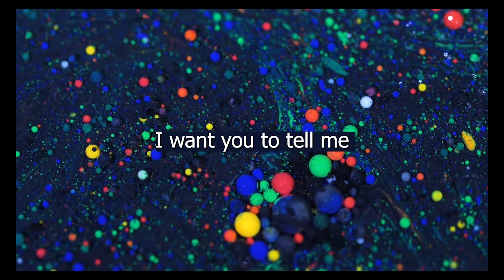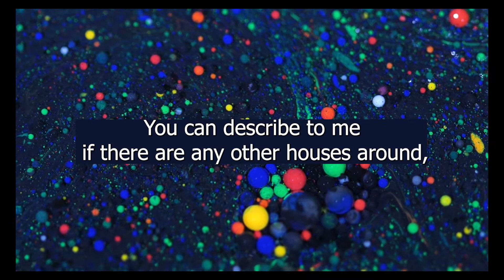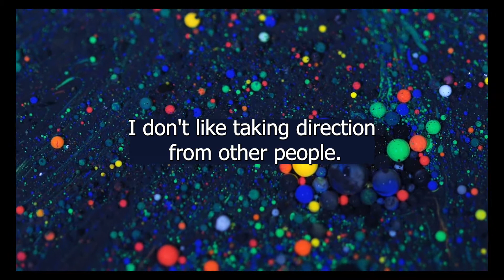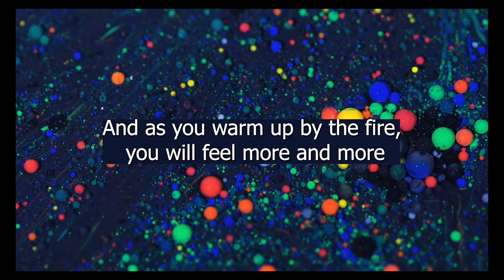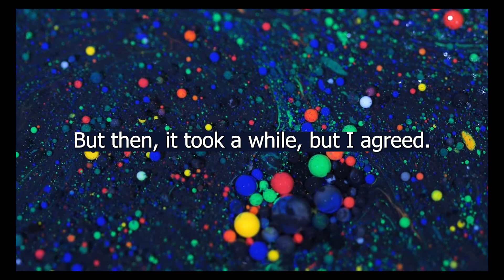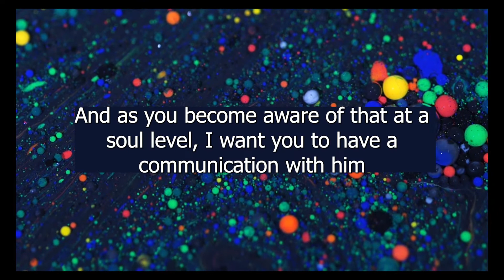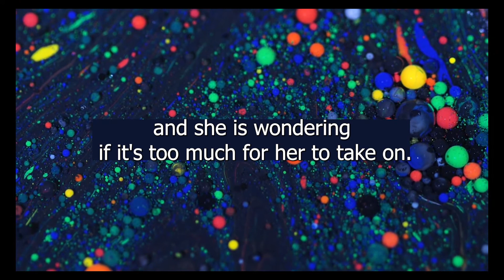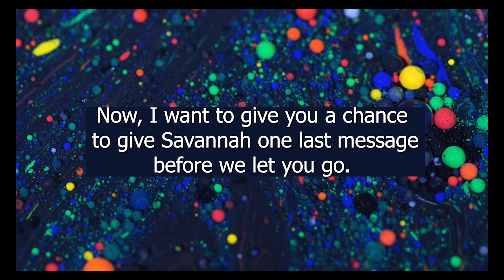She looks for the cause of her chronic mistrust of people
In this session, Savannah explores the issue of trust that has run through multiple lifetimes and remained at the center in the current life.
This recording was initially 2.5 hours long. It took a long time at the beginning to get Savannah to access information, and she then had difficulty bringing information through from the Higher Consciousness. Because of this, we only had time to explore one life. To make this session as valuable as possible, I switched to a more prescriptive approach when needed - asking yes/no instead of open-ended questions, using direct instead of suggestive language, and giving direct therapeutic hypnotic suggestions for clearing and healing. My preference in QHHT is to stay out of the way as much as possible and allow the client to explore. However, when more time in the session is spent on looking for answers than providing them, I adjust my approach to give the client the most value.

Natalie Candela, PhD is a certified hypnotherapist, QHHT practitioner,  transformation coach, and spiritual teacher. Her passion is helping people transform their lives in powerful ways. Hypnotherapy is a powerful tool in achieving many goals from individual behavioral issues, such as overcoming fear, improving performance, or managing stress, to creating sweeping life changes that may include healing past trauma, finding a new direction in life, improving self-esteem, going through a spiritual awakening, etc. Natalie assists people who have had near-death experiences and/or alien contact to understand, process, heal, and integrate those experiences using hypnosis and spiritual coaching. Natalie can be reached through AwakenedHypnosis.com